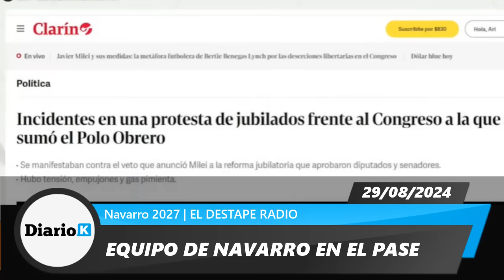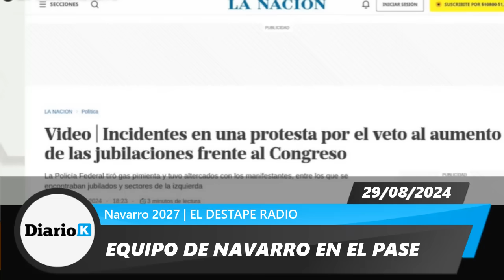💣 INFO BOMBA EN LO DE NAVARRO sobre lo que pasó en la última cena entre Milei y Macri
29/08/2024 | Comentarios de Roberto Navarro, Ari Lijalad, Diego Genoud, Nicolás Lantos y Candelaria Botto en el pase | El Destape